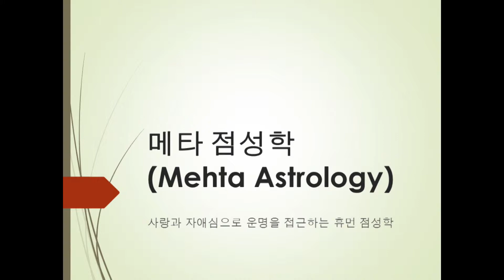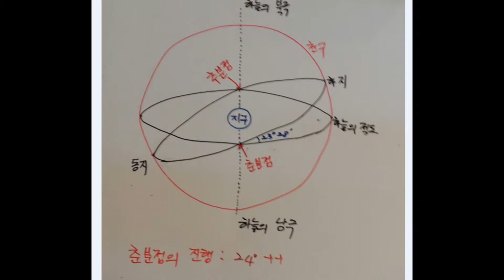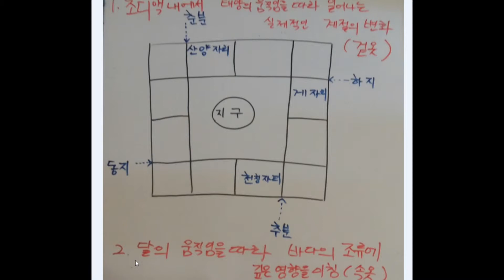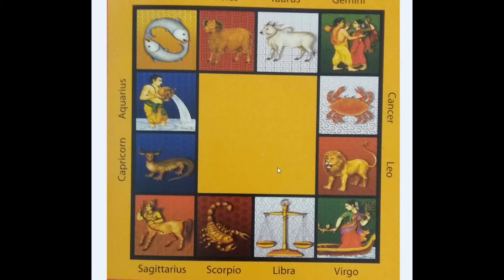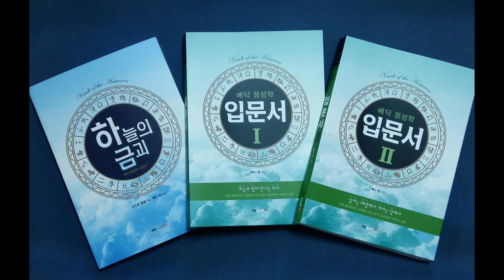[메타 베딕 점성학] 호로스코프란? Part 3. (사이더리얼 & 트로피칼 베딕점성학의 차이)